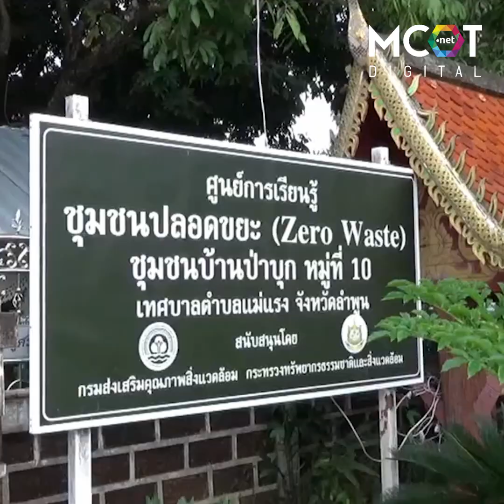รถเข็นบิณฑบาต ลดใช้ถุงพลาสติก จ.ลำพูน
สุดยอดไอเดียพระใช้ลดเข็นออกบิณฑบาต เพื่อลดใช้ถุงพลาสติก ทำให้อาหาร สดใหม่ ตลอด